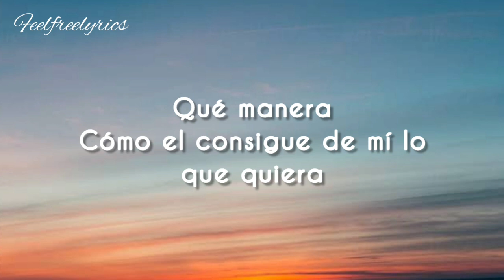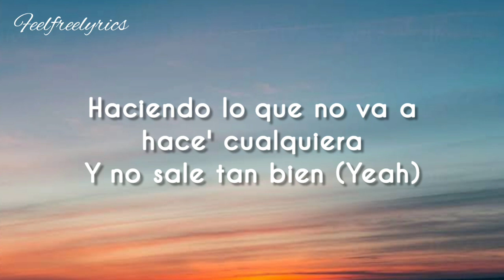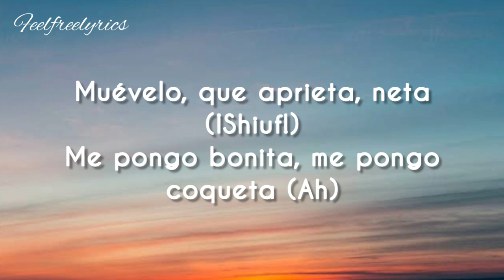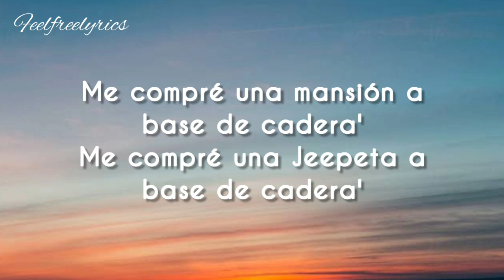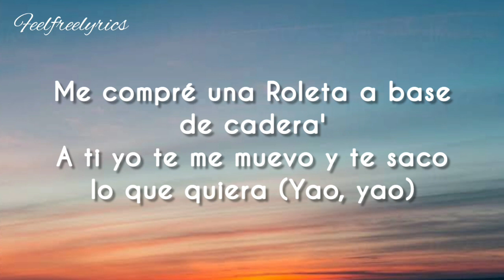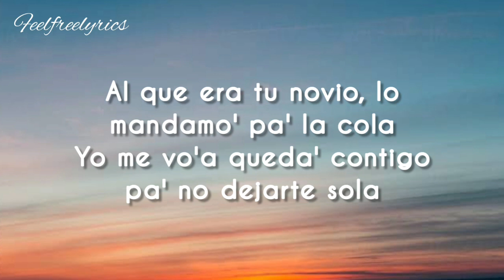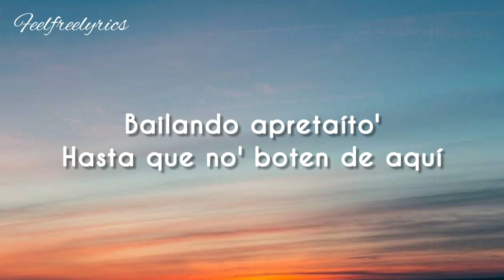Fulanito(easy lyrics)-Becky G, El Alfa